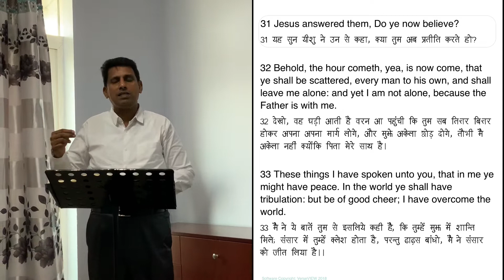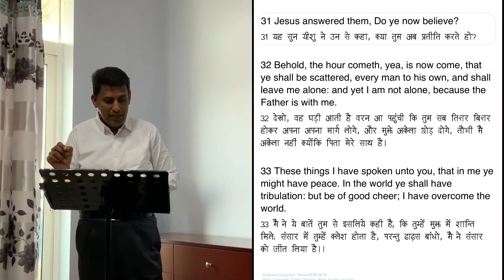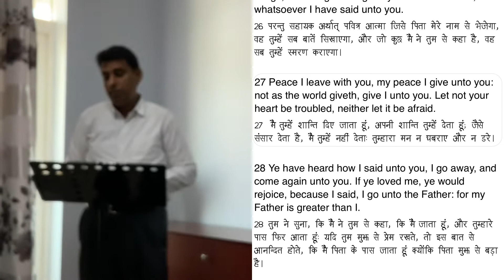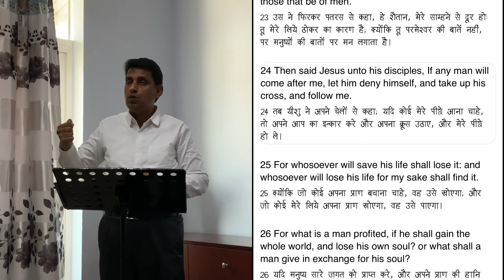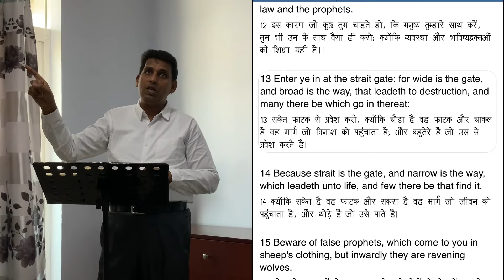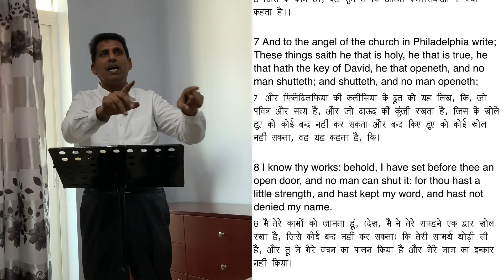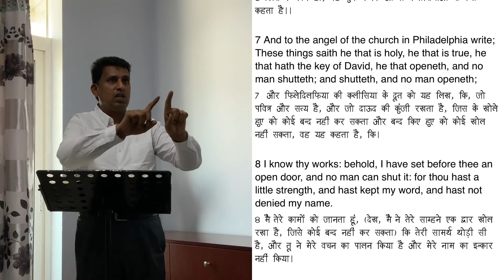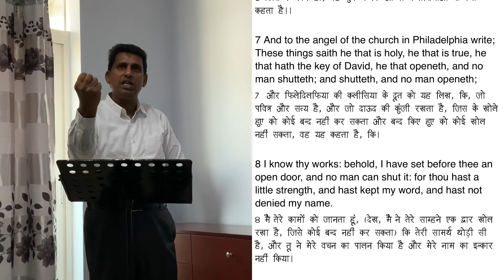क्लेश के समय येशु आपके साथ है | Hindi Christian messages| Pr.Gnanaseelan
-God is there with you even in hard times
1. John 16 : 31 -33
Jesus answered them, Do ye now believe?   Behold, the hour cometh, yea, is now come, that ye shall be scattered, every man to his own, and shall leave me alone: and yet I
am not alone, because the Father is with me.   These things I have spoken unto you, that in me ye might have peace. In the world ye shall have tribulation: but be of good cheer; I have overcome the world.
2. John 14 : 27
Peace I leave with you, my peace I give unto you: not as the world giveth, give I unto you. Let not your heart be troubled, neither let it be afraid.
3. Matthew 26 :38
Then saith he unto them, My soul is exceeding sorrowful, even unto death: tarry ye here, and watch with me.
4. Matthew 16: 24
5. John 15 : 18 - 19
If the world hate you, ye know that it hated me before it hated you.   If ye were of the world, the world would love his own: but because ye are not of the world, but I have chosen you out of the world, therefore the world hateth you.
6. Matthew 10 : 30 , 31
But the very hairs of your head are all numbered.   Fear ye not therefore, ye are of more value than many sparrows.
7. Matthew 7 : 13,14
Enter ye in at the strait gate: for wide is the gate, and broad is the way, that leadeth to destruction, and many there be which go in thereat:   Because strait is the gate, and narrow is the way, which leadeth unto life, and few there be that find it.
8. Revelation 3 : 7,8
And to the angel of the church in Philadelphia write; These things saith he that is holy, he that is true, he that hath the key of David, he that openeth, and no man shutteth; and shutteth, and no man openeth;   I know thy works: behold, I have set before thee an open door, and no man can shut it: for thou hast a little strength, and hast kept my word, and hast not denied my name.